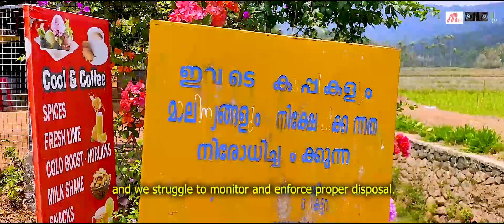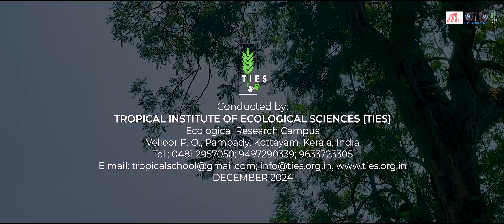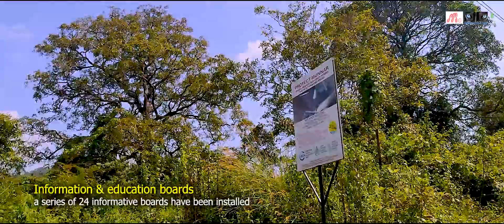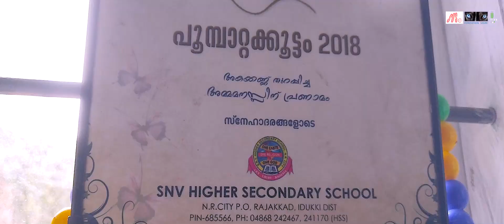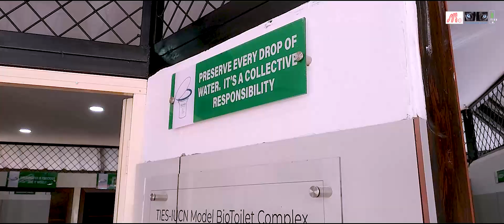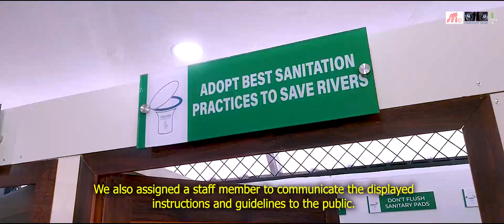Munnar: Disappearing Freshwaters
The project “Protection of Freshwater Ecosystems for the Conservation of Threatened Species in Munnar, Western Ghats, India" is an initiative that seeks to address the multitude of challenges faced by the rich biodiversity of Munnar, especially threatened species living in freshwater ecosystems. Freshwater ecosystems in the Munnar region of the Western Ghats are home to a diverse range of endemic and threatened species, including rare amphibians, fish, and aquatic plants. However, habitat degradation, pollution, and climate change pose serious threats to these fragile ecosystems.
The project’s main objective is to monitor and conserve freshwater ecosystems in Munnar, with a special emphasis on threatened species like odonates (dragonflies and damselflies) and Fishes.

In this video, we explore:
✅ The ecological importance of freshwater habitats in Munnar
✅ Threats faced by aquatic species due to human activities
✅ Conservation strategies to protect these vital ecosystems
✅ How local communities, researchers, and policymakers can work together for sustainable solutions

Join us as we delve into the rich biodiversity of Munnar's freshwater habitats and highlight urgent conservation actions needed to safeguard the future of threatened species in this biodiversity hotspot.
 A Project implemented by TIES with the support of Fondation Segré through IUCN Save Our Species.

💚 Watch, Learn & Take Action!